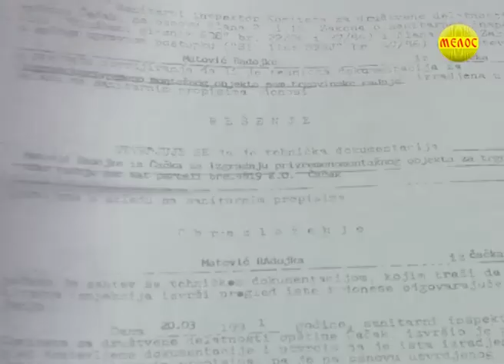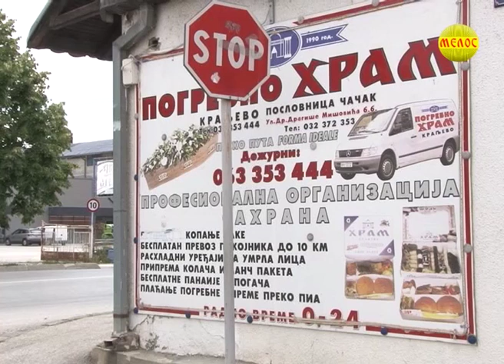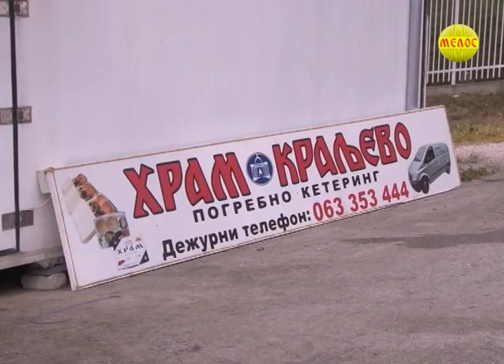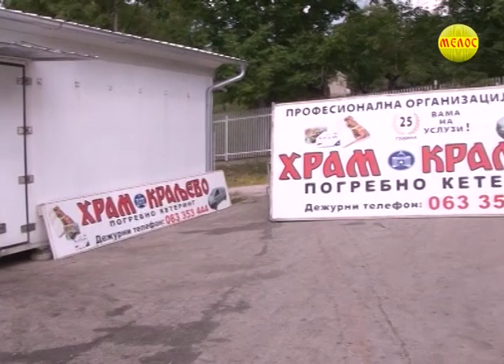Skandal u Čačku